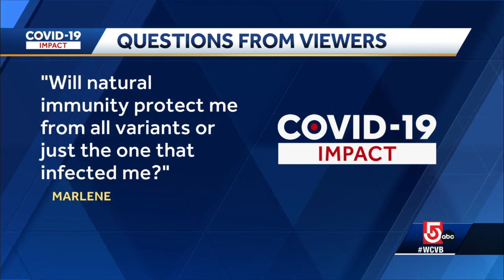Boston doc: Is waste water data better COVID indicator than case counts?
Dr. Shira Doron, the hospital epidemiologist at Tufts Medical Center on what waste water data means about COVID and why it could be a better indicator than case counts.